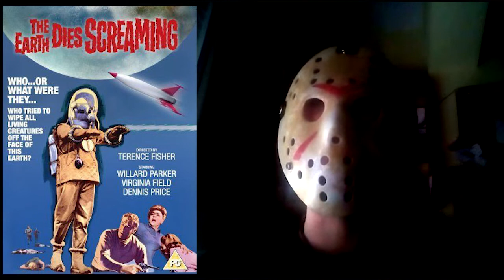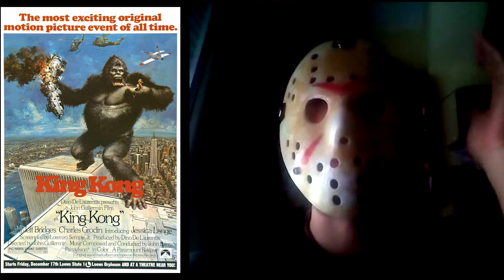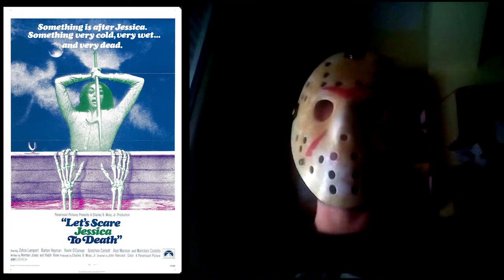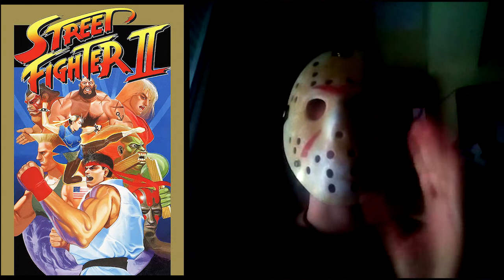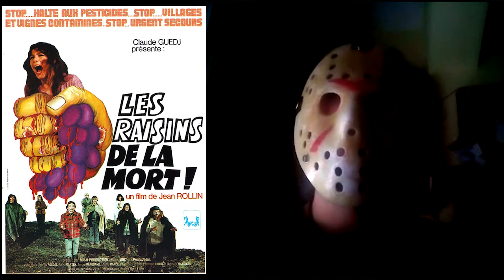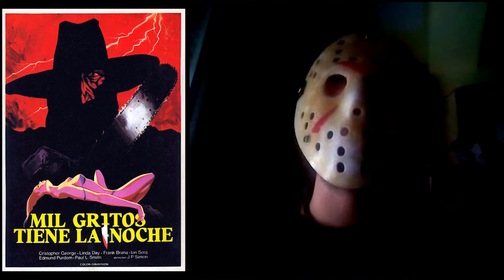Te aburres en CUARENTENA (aka QUARANTINE) por el CORONAVIRUS ¡Quédate en casa!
Ánimos y recomendaciones de pelis (y otras cosas) para mientras estás encerrado.
Coronavirus, quédate en tu puta casa.